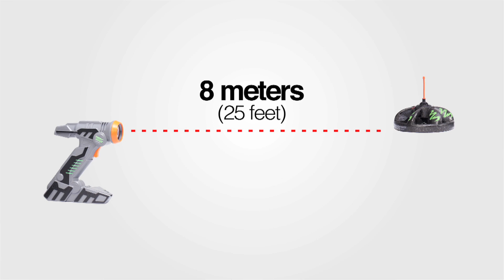How to Play the Vectron Wave Battle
The world is under attack by the Vectron Waves and only YOU have the power to stop them! Watch the video on how to defeat them!